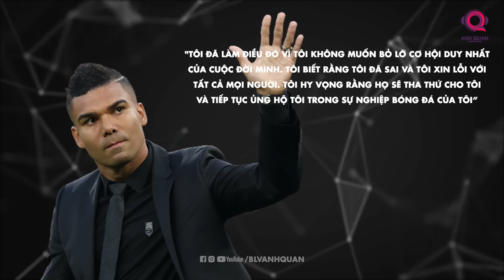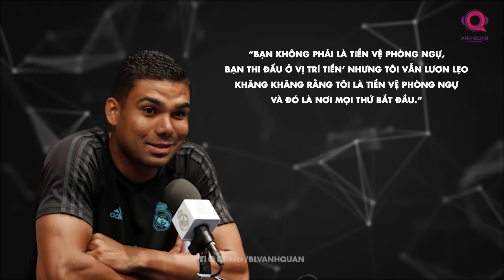CASEMIRO ĐÃ NÓI DỐI ĐỂ ĐƯỢC CHƠI BÓNG VÀ TRỞ THÀNH SIÊU SAO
Mỗi một cầu thủ có câu chuyện riêng trong sự nghiệp của họ, không phải ai cũng dễ dàng được sống với đam mê trái bóng của mình. Một số phải vượt qua những khó khăn về kinh tế, gia đình, sức khỏe, hay thậm chí là chính trị để theo đuổi ước mơ của mình. Một số khác lại may mắn có được những điều kiện thuận lợi để phát triển tài năng và trở thành những ngôi sao nổi tiếng.